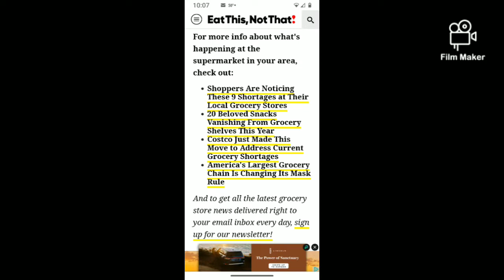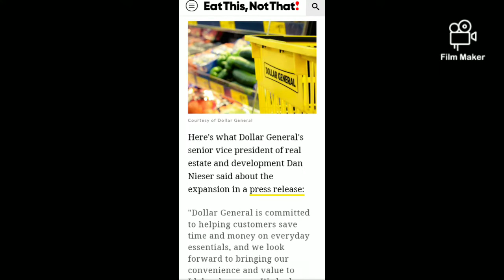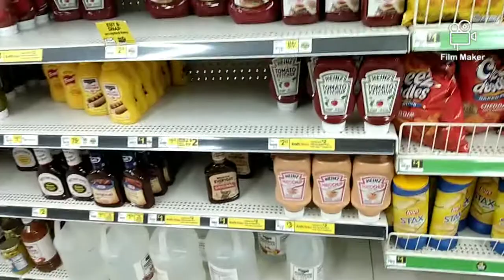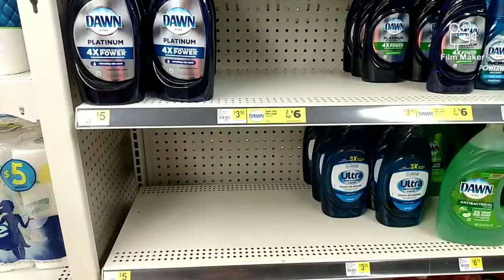Making Changes ~ Empty Shelves~Shortages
Dollar General is making some changes in something new they will be adding to there stores in the near future. Made with Film Maker